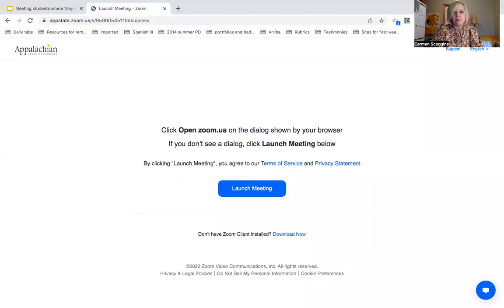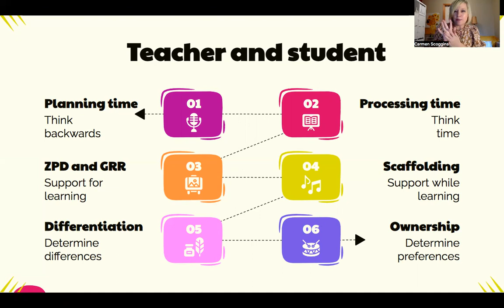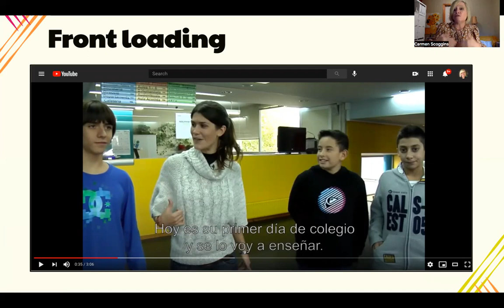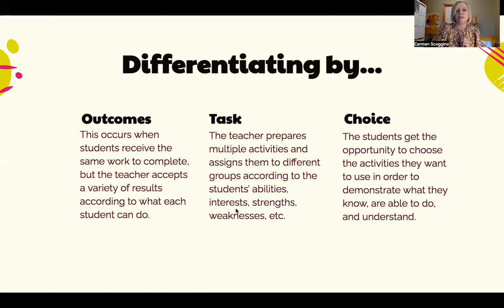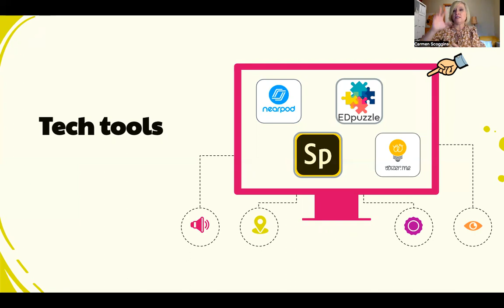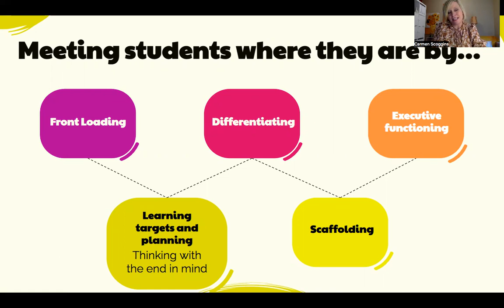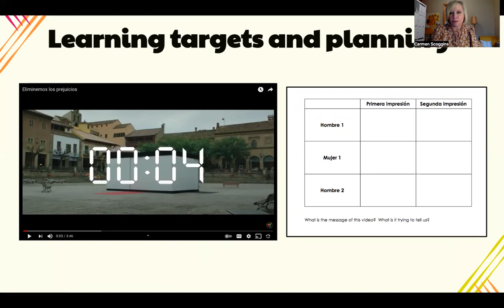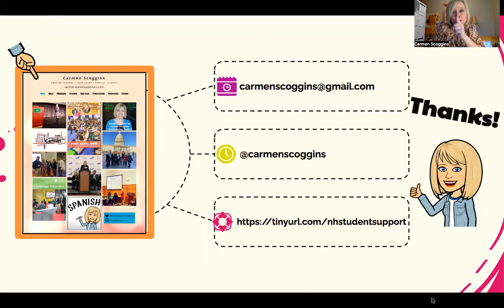Meeting students where they are - New Hanover County